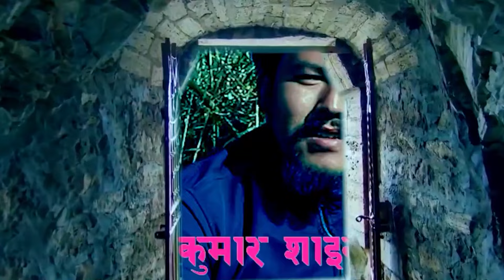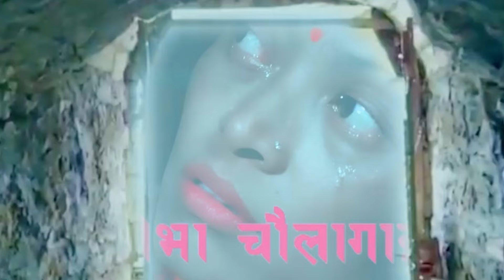confiuse serial//vaag 31//comedey serial//2081//gopal khadka//daljit gurung//dinesh lama//dolma tmg